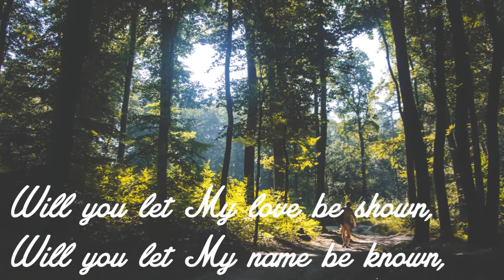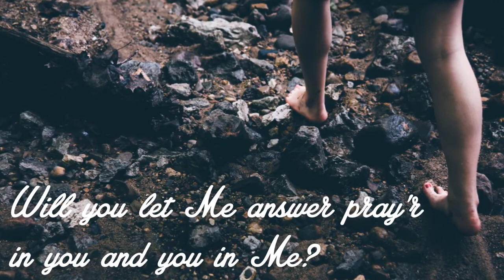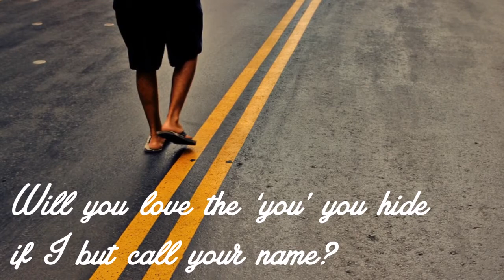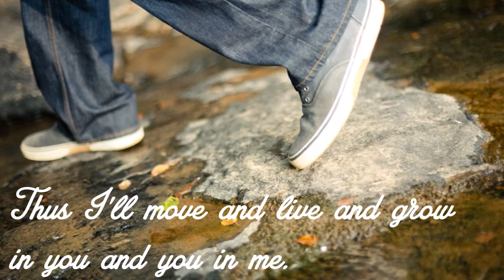Will you come and follow Me